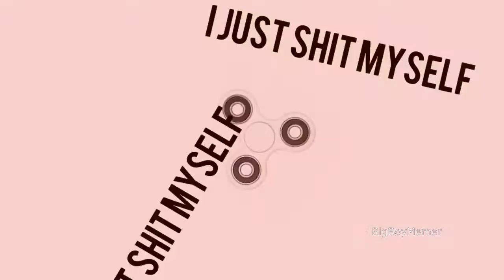Cringe gaming intros be like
/0 w 0\
   |  U   U | Uka the rabbit says hi!